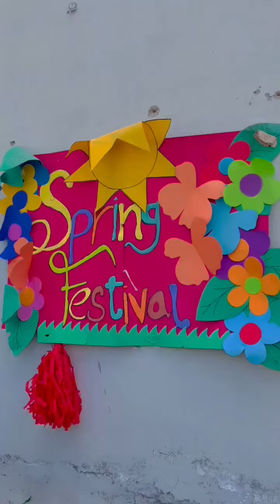Spring festival by Islamabad campus flowers 🌸